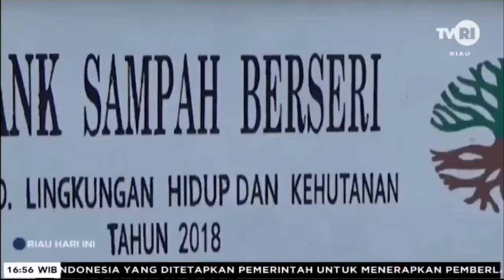Bank Sampah Berseri Sulap Sampah Plastik Jadi Benda Bernilai Ekonomis